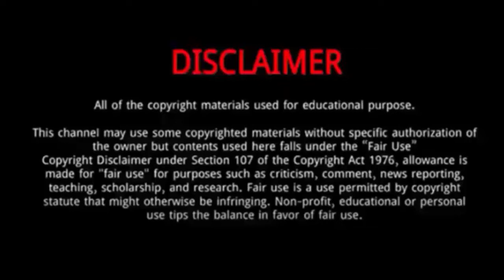Briar Nolet || 15 Things You Need To About Briar Nolet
Briar Nolet is a Canadian dancer and actress.
She was Born on December 27, 1998 in Oakville, Canada.
She is the daughter of Tamara Nolet and Alan Nolet.
In 2019, she competed on the third season of World of Dance.
Nolet has been in a relationship with The Next Step co-star Myles Erlick from a young age.
While competing on World of Dance, Nolet revealed that she began suffering with seizures at the age of 16.
Nolet was initially misdiagnosed with anxiety, but after visiting a neurologist in Toronto, she was diagnosed with epilepsy at the age of 19.